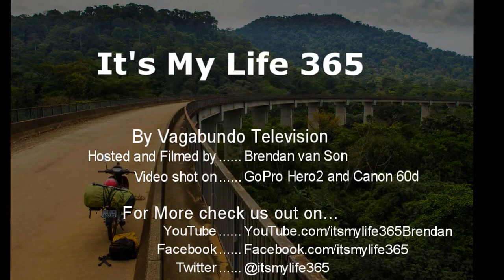Driving Through Cameroon on a Scooter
This is a pretty good example of a typical day's drive for me in Central Africa.  I drove from the town of Mamfe, Cameroon to the coastal resort town of Limbe.  The road was mostly sand and dirt, but had some pavement mixed in as well.  Now, people always talk about how bad the roads are in Cameroon, and for a car this road would have been terrible.  But on the scooter, it actually made things much easier.  I've been looking forward to Limbe for some time as I've heard really nice things about it, so I'm looking forward to exploring it and the rest of coastal Cameroon some more in coming days.

For travel articles and photography by Brendan van Son visit at his blog